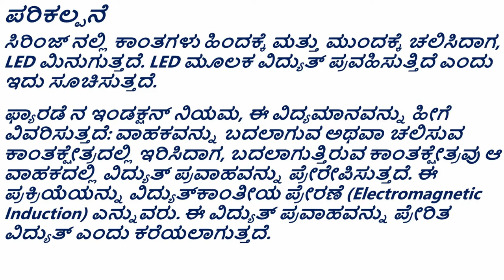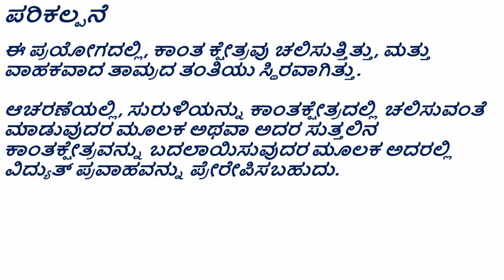Law of Induction and Syringe Generator ಫ್ಯಾರಡೆ ನ ಇಂಡಕ್ಷನ್ ನಿಯಮ ಮತ್ತು ಸಿರಿಂಜ್ ಜನರೇಟರ್ (Kannada)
ತರಗತಿ - 10 : ವಿದ್ಯುತ್ ಕಾಂತೀಯ ಪರಿಣಾಮಗಳು

ವಿದ್ಯುತ್ಕಾಂತೀಯ ಪ್ರೇರಣೆಯ ವಿದ್ಯಮಾನವನ್ನು ಪ್ರದರ್ಶಿಸುವ ವಿಜ್ಞಾನ ಪ್ರಯೋಗ, ಅಂದರೆ ವಿಭಿನ್ನ ಆಯಸ್ಕಾಂತೀಯ ಕ್ಷೇತ್ರದಲ್ಲಿ ಇರಿಸಲಾದ ಮುಚ್ಚಿದ ವಿದ್ಯುತ್ ಸಾಗಿಸುವ ವಾಹಕದಲ್ಲಿನ ವಿದ್ಯುತ್ ಪ್ರೇರಣೆ. ಪ್ರೇರಿತ ಪ್ರವಾಹವನ್ನು ವಿವರಿಸಲು ಮತ್ತು ಬಲಗೈ (ಫ್ಲೆಮಿಂಗ್ ನ ಬಲಗೈ ನಿಯಮ) ನಿಯಮದ ಪರಿಕಲ್ಪನೆಯನ್ನು ಪರಿಚಯಿಸಲು ಈ ಪ್ರಯೋಗವನ್ನು ಬಳಸಬಹುದು.

Grade- 10: Magnetic Effect of Electric Current

Science experiment to demonstrate the phenomenon of Electromagnetic Induction, i.e. induction of a current in a closed current carrying conductor placed in a varying magnetic field. This experiment can be used to explain induced current and introduce the concept of Right Hand Rule.